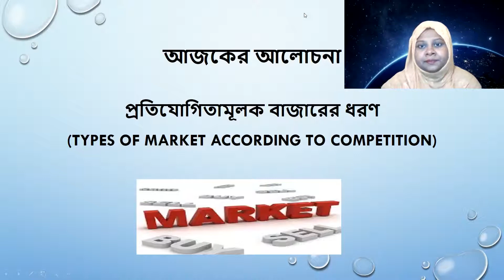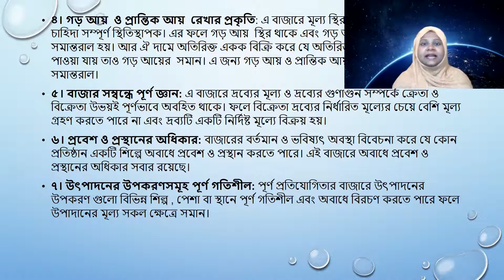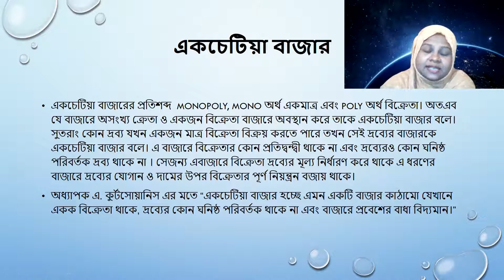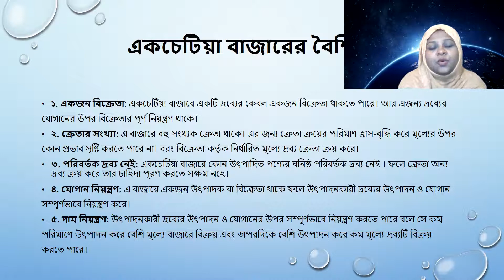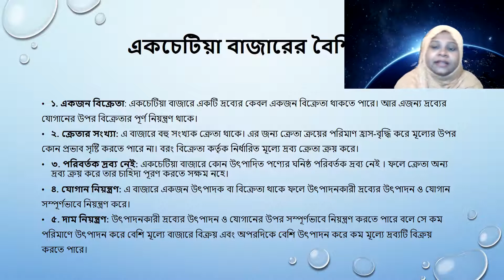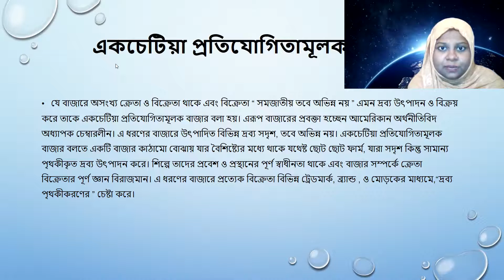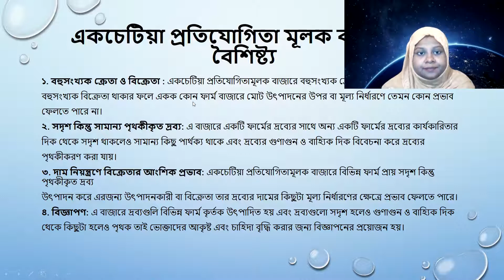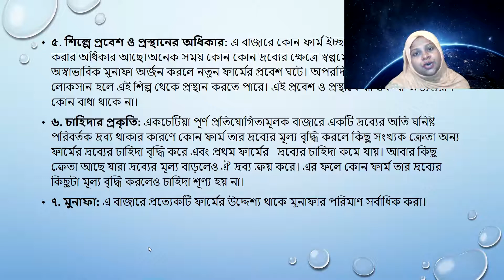economics,3rd year (types of market),zinan binte zaman,Asst.prof,Dhaka College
hons 3rd year,course-308